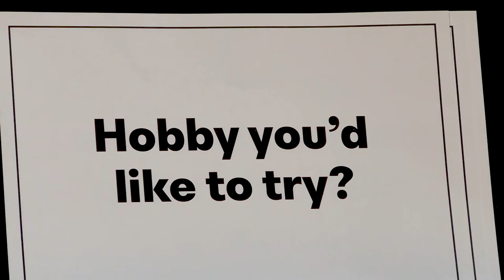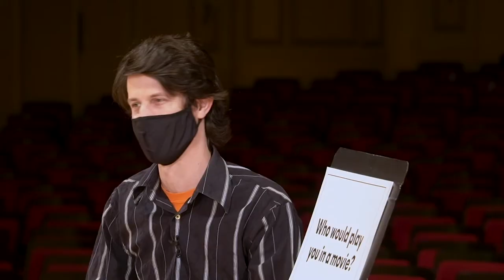Meet the St. Louis Symphony Orchestra Musicians - Associate Principal Bassoonist Andrew Gott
Andrew Gott, a Missouri native, joined your SLSO in 2006 as the Associate Principal Bassoonist. Outside of the orchestra, he's an avid board game player and Star Wars aficionado. And we bet you can't guess the instrument he's learning right now.

Get to know Andrew a little bit more with the first in a monthly video series spotlighting our wonderful musicians.